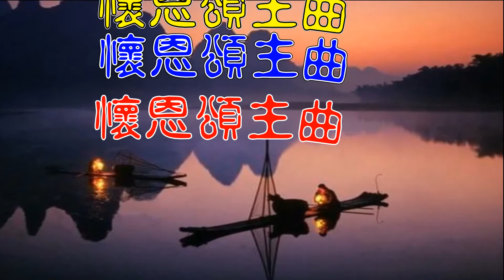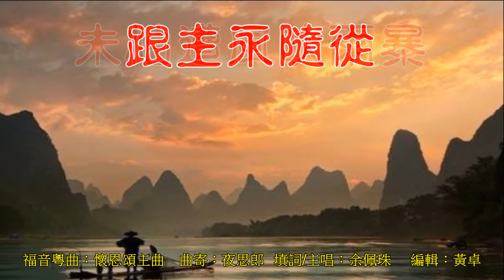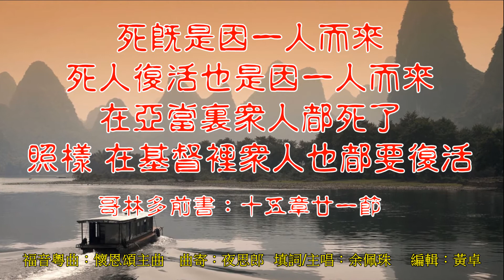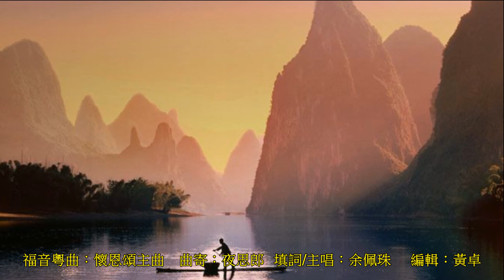懷恩頌主曲 (調寄: 夜思郎/粵曲小調)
懷恩頌主曲
調寄: 夜思郎    詞/粵: 余佩珠(2017.7.5)

靈歌飄逸    讚曲飛騰    頌詞耀主    舊調萌新
以您我熟悉的旋律    歌唱出豐盛的生命    一起見証神的同在    藉音樂來邁步靈程

歡迎您以詩歌和我們一起獻上感恩、歌頌讚美神!    如欲索取伴奏版, 請留言或登上臉書 謝謝!

令我感動   神是我主   施恩教導   忠吿五中
   莫再衝動  凡事三思   謙卑順服   因主已醒迷夢
  將身相獻   天國奔勇

不求一生福與祿   只求恩主多器重
賜我盡意盡性心胸   用愛將福音讚頌
主恩意萬重

令我感動   神藉愛子   殉身復活   開啟五中
實太激動   蒙受救恩   清洗我罪    死鈎已失其用
今天主𥚃   天國奔勇

不求一生都𣈱順   只求恩主相與共
賜我莫變莫變初衷   未怕遭風吹雨暴
跟主永隨從

金句:  死既是因一人而來, 死人復活也是因一人而來。在亞當裏眾人都死了,
 照樣, 在基督裏, 眾人也都要復活。 (哥林多前書15:21)

令我感動  神住我心   不分晝夜   看守五中
未作蠢動   神在我心   此身作殿   尊主愛主為重
恩光相照    天國奔勇

不求獎賞走正路   只求忠主不氣傲
勝過罪惡立志清高  耀我主芳香滲露
恩主義無窮